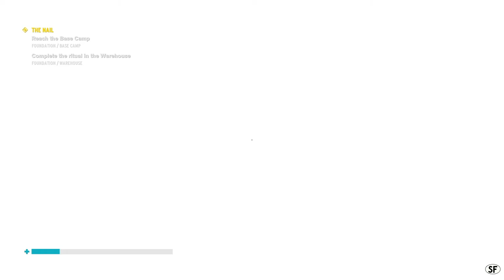Control - Part 14 - Finishing "The Nail" DLC mission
In this episode, Jesse continues to explore the foundation. While doing that, she discovers interesting places and faces partly challenging opponents. When she gets the fourth key, she is able to finish the nail-related mission, just to unlock another one... (streamed live on twitch 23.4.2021)